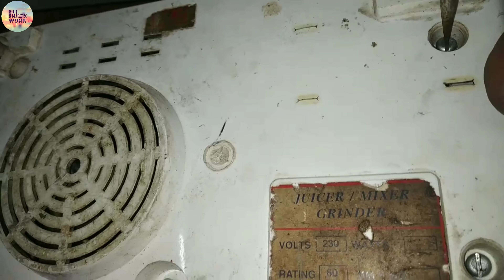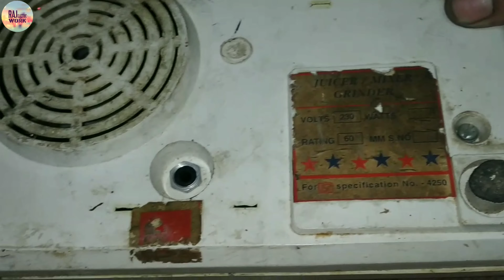How to change motor of mixer in Hindi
Please subscribe my channel by click on the subscribe button and click on the bell icon for watch my latest uploads from my channel and please like share comment thank you